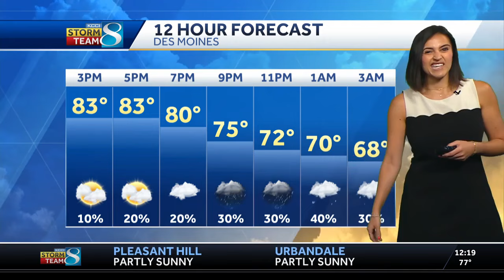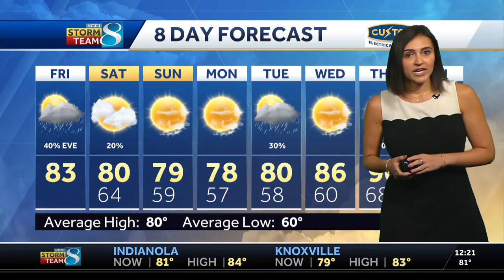Iowa weather: Showers and storms possible in parts of Iowa this evening